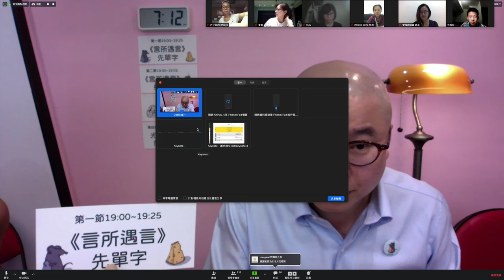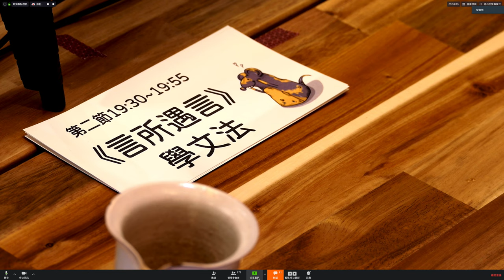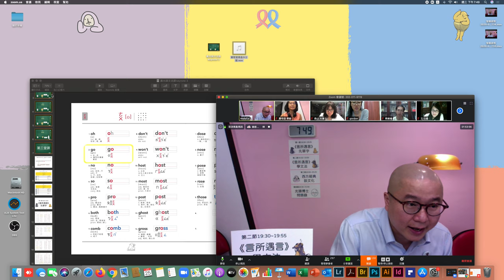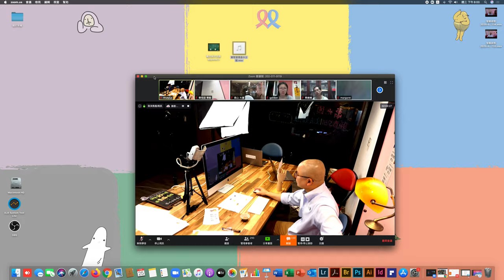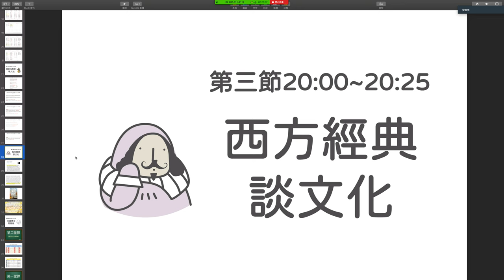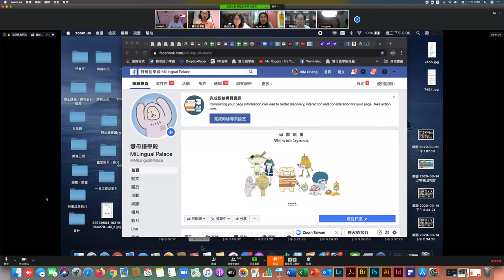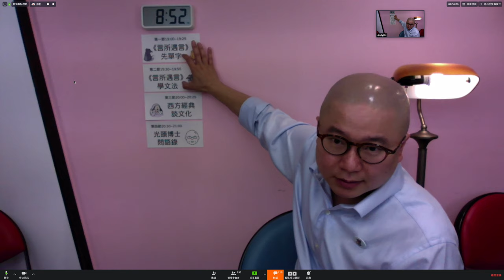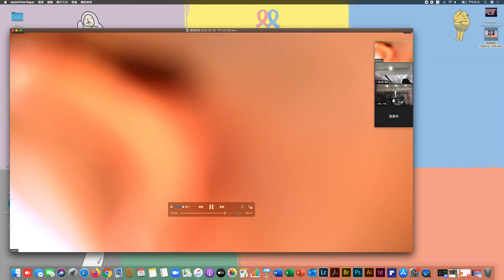【文法文化班】公開第三堂課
蕭光頭，森七七，只為了，我和你。

0:00:00《言所寓言》先單字：用嘴巴記單字、用耳朵記單字。
0:29:11《言所寓言》學文法：文法不存在，文法是習慣，約定俗成的習慣。
1:00:00《西方經典》談文化：經典其實離我們並不遠，以Blake為圓心，心量為半徑，畫出人文的圓。
1:29:05《光頭博士問語錄》
單字語調為什麼會變化？
Blake詩裡面的roots和fruits到底在說什麼？
學草寫有什麼用？
國中生還來得及培養英文語感嗎？
「語」的肌肉記憶要花多少時間累積？